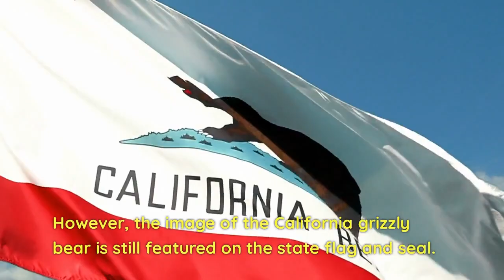Discovering California Bears: Facts about Black Bears and the Extinct California Grizzly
Let's learn some fascinating about Black Bears and the Extinct California Grizzly.